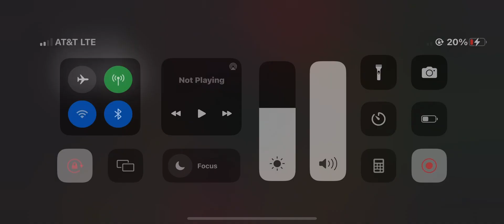Melvin Vs locked door Yugioh abridge ￼